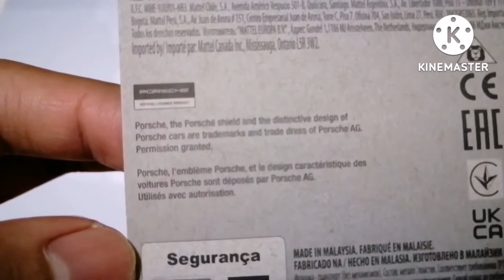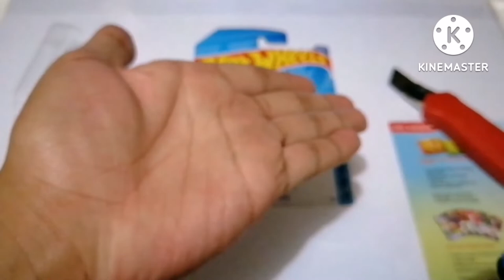Let's Open, Park & Showcase - HOT WHEELS - PORSCHE 911 GT3 (992) - FACTORY FRESH 2022 - 199/250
Let's Open, Park and Showcase - Hot Wheels - Porsche 911 GT3 - Color Blue - 199/250 - Factory Fresh 2022

Hot Wheels
Factory Fresh 2022
Porsche 911 GT3
199/250
Color Blue

0:00 Intro
0:18 Let's Open The Porsche 911 GT3
4:09 Let's Park With 911 GT3
4:27 Porsche 911 GT3 Showcase